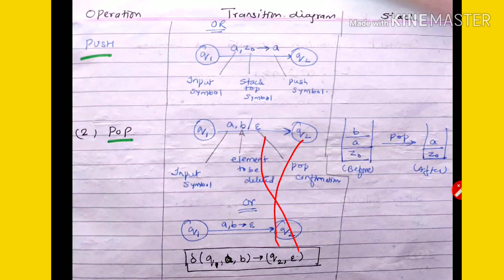Operations performed over stack of Pushdown Automata - lecture92/toc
Operations of stack in pda